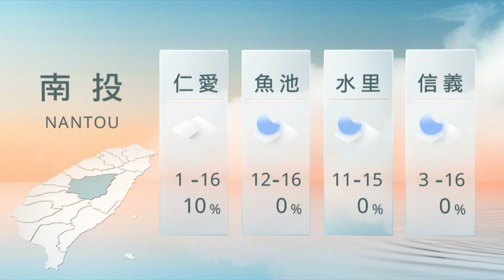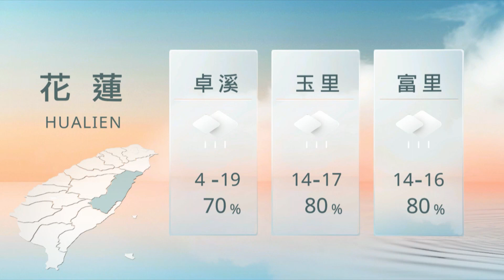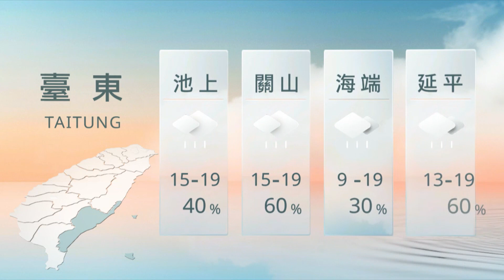01061200 山海氣象｜每日熱點新聞｜原住民族電視台